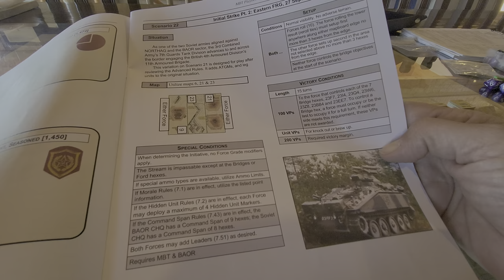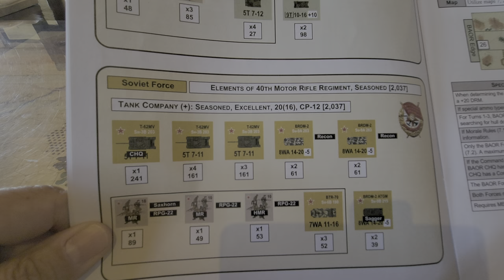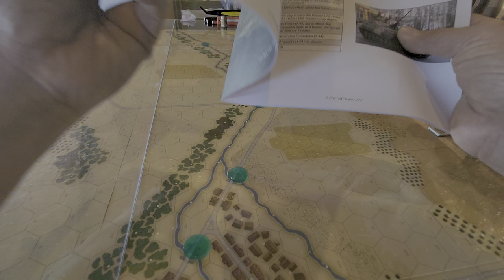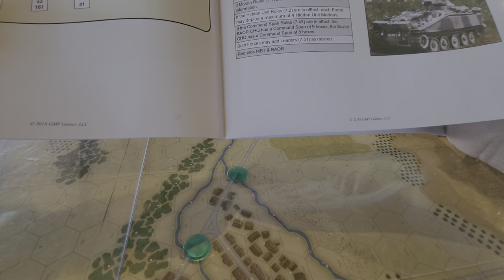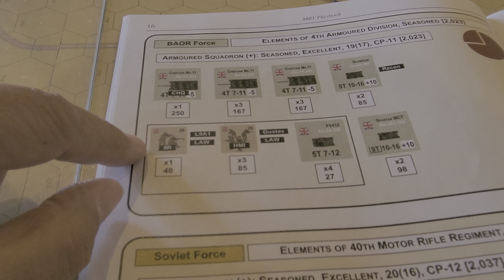MBT- BAOR Scn #22 Comparing platforms /2